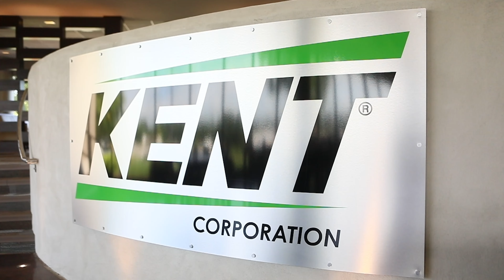KENT® Corporation - From Field to Family® Helping A Growing World Do More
With origins in the livestock feed business, today KENT Corporation is a diversified, family-owned company headquartered in Muscatine, Iowa (USA) with operating subsidiaries involved in corn wet milling, the production of animal feeds, and the manufacture of food, beverage, and pet products. KENT is led by third generation family member, Gage A. Kent.